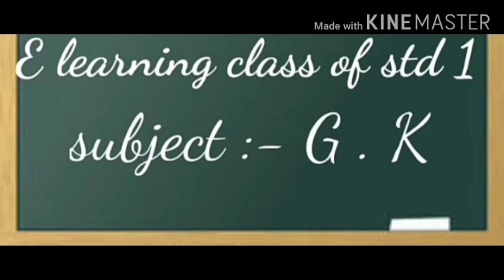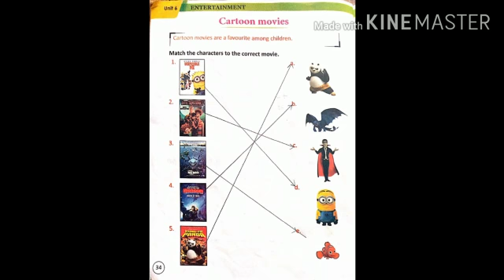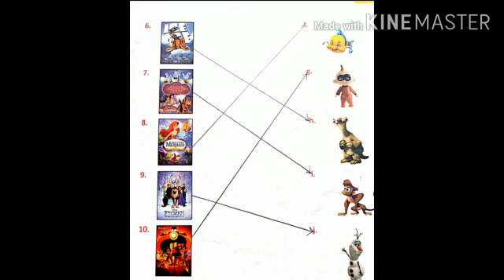Std.1 Sub.G.K Unit-6 (Cartoon Movies)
Afrin Miss